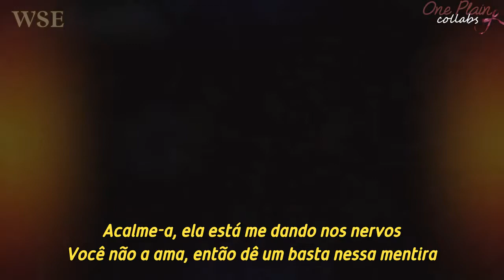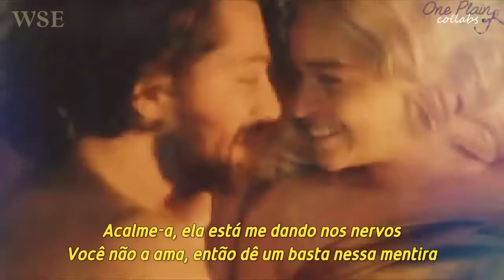MELANIE MARTINEZ - Pacify Her (Legendado PT-BR)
CRÉDITOS AO CANAL OnePlainCollabs